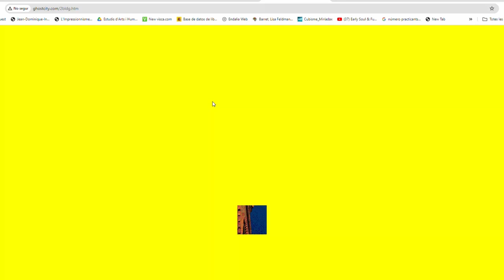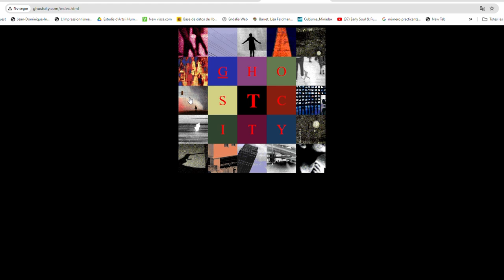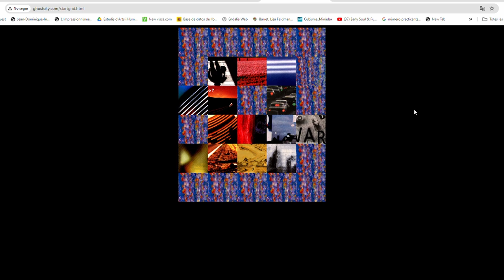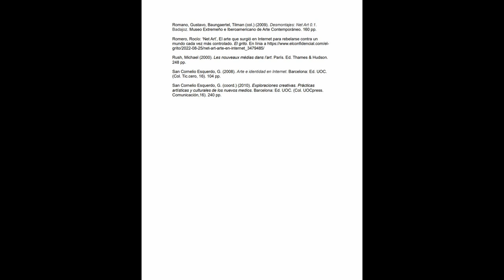Curs: Art digital i Net.art. Jody Zellen: Ghost city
Ghost City és un lloc web centrat en la representació de la ciutat per part dels mitjans de comunicació de masses.

Va crear la pàgina web Ghost City durant la seva estada com a artista resident al Banff Centre for the Arts d'Alberta (Canadà)

Es tracta d'un entorn laberíntic pel qual l'espectador pot navegar, ja sigui seguint la narració lineal que es desenvolupa passant d'una pàgina a una altra, o bé endinsant-se en el caos no lineal d'enllaços aleatoris.

Cada espai està format per imatges i textos apropiats. Les imatges procedeixen de diversos mitjans impresos. Els textos són passatges de teoria urbana o reflexions poètiques escrites específicament sobre la ciutat.

En lloc de presentar imatges estàtiques, Ghost City és un collage de peces en moviment. És una retícula d'imatges parpellejants que es repeteixen indefinidament.

L'espectador és un rodamon urbà que es mou pel lloc, pas a pas, pàgina a pàgina. Un avança i recula sobre els seus propis passos dins la quadrícula urbana, descobrint nous espais i nous significats.

Es fa clic en una paraula: «passeig», «temps», «espai» o a la imatge d'una silueta, una ombra o una façana. El moviment es congela, un color parpelleja i un es troba en un altre lloc.

Una a una apareix una graella d'imatges nova. Algunes em resulten familiars. He estat aquí abans?

Ghost City tracta sobre la memòria i sobre viatjar a través del temps i l’espai. El temps és infinit. L’espai és finit. És el ciberespai. Tot i això, el temps i l'espai de Ghost City es relacionen metafòricament amb l'experiència de la ciutat, on la gent camina, parla i interactua.

Dins dels confins de Ghost City, els visitants poden aturar-se a pensar, avançar i retrocedir. Ghost City és una ciutat de fragments. Un record. Un fantasma de la realitat. Una ciutat fantasma.